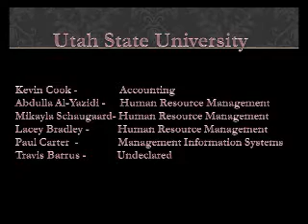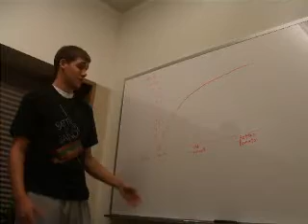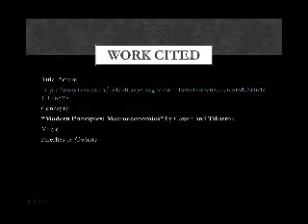USU Econ 1500 Survivor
Keven C.
Paul C.
Lacey B.
Mikayla S.
Travis B.
Abdulla A.